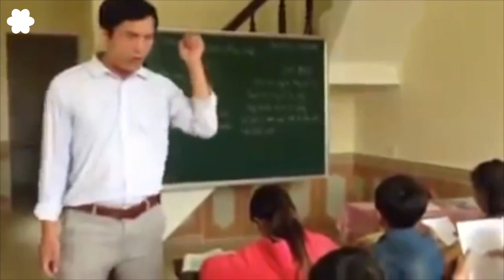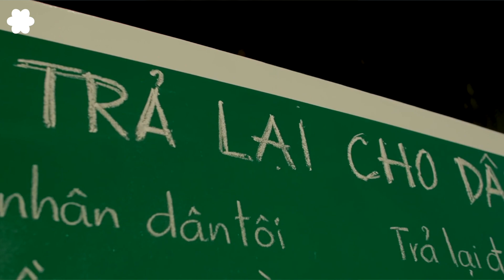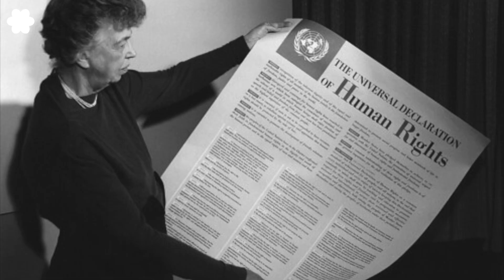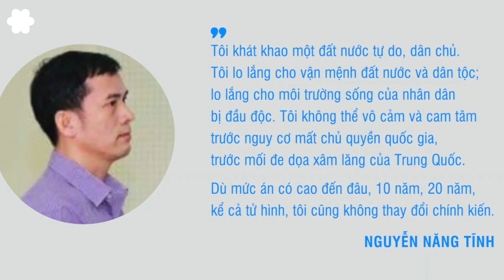Lễ trao Giải Thưởng Nhân Quyền Lê Đình Lượng 2022 - Tokyo/Nhật Bản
Vào ngày 10 tháng 12 vừa qua, tại Tokyo, các đảng viên Việt Tân ở Nhật Bản đã tổ chức Lễ trao Giải Thưởng Nhân Quyền Lê Đình Lượng 2022 mang chủ đề “Bảo Vệ Chủ Quyền Trước Nguy Cơ Trung Quốc” cho Nhà hoạt động Nguyễn Năng Tĩnh.
Giải thưởng này được thiết lập vào năm 2018 và được mang tên ông Lê Đình Lượng, một người yêu nước đã có nhiều nỗ lực tranh đấu bảo vệ quyền lợi của đồng bào và chủ quyền của đất nước.
Ông bị chế độ độc tài Cộng sản kết án 20 năm tù trong tháng Mười năm 2018.